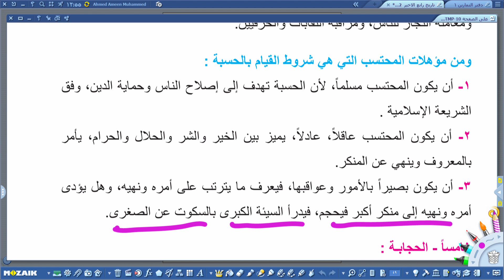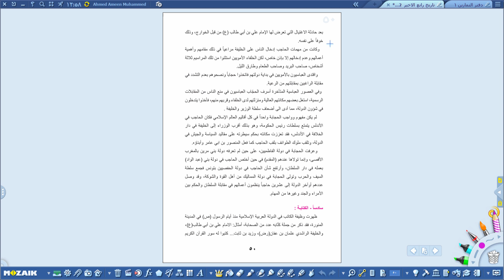التاريخ الرابع ادبي - الحسبة